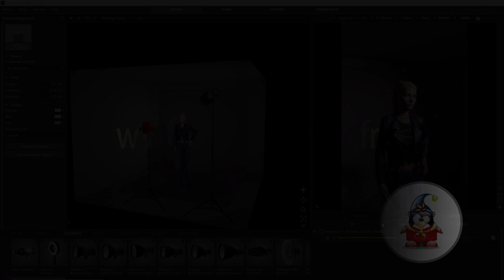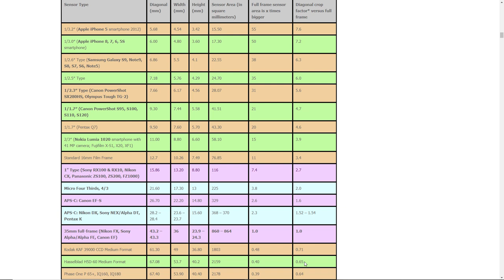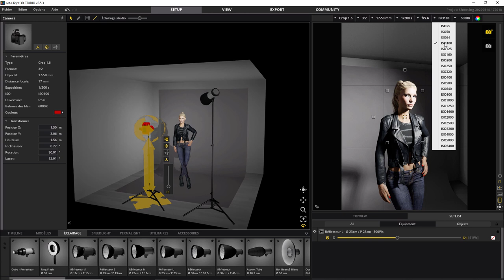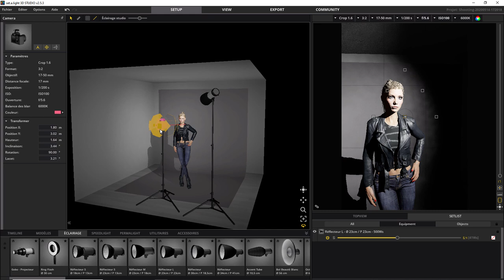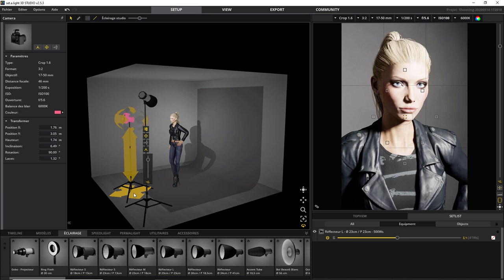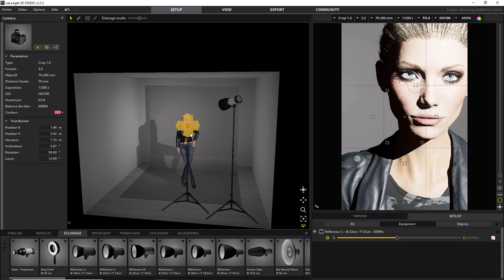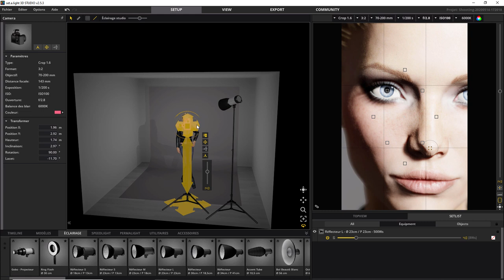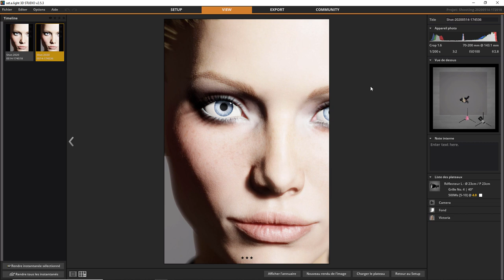Set a light 3D Studio - 02 - Appareil Photo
Le logiciel Set a light 3D.  Un simulateur de studio photo. Présentation de l'appareil Photo

. Une question sur Lightroom ou Photoshop ? Rejoignez le groupe FB